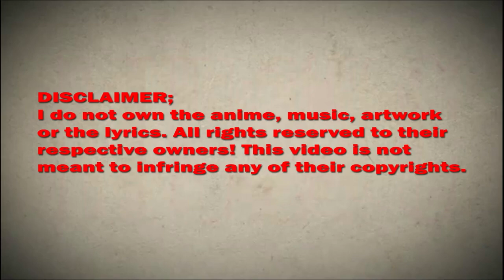I have a new identity every week chapter 39 English (Master, let me show you a good thing!)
*COPYRIGHT / LICENSING*

Description:
Genre: Rebirth, Harem, System

Introduction:
Activate the most powerful vest system and get a new identity every week. Some people are ordinary students on the surface, but behind the scenes they are the chairman of a multinational conglomerate, the best doctor in the world, the god of cooking that drives the world crazy, the world's top assassin, the most amazing hypnotist, in short, he has countless vests. Su Xun: I really just want to be an ordinary person, why is it so difficult?

IhaveanewidentityeveryweekChapter39EnglishSubtitle(Master, let me show you a good thing!)

I have a new identity every week Chapter 39 ,
I have a new identity every week week 39 wiki,
I have a new identity every week week 39 subtitle english,
I have a new identity every week chapter 39 Manga Sword,
I have a new identity every week  CHAPTER,
I have a new identity every week 39 season 1